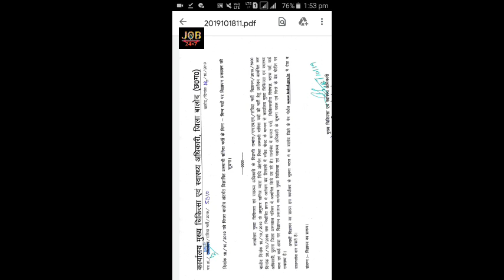Jobx7 बालोद मेडिकल मे भर्ति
बालोद मेडिकल मे भर्ति